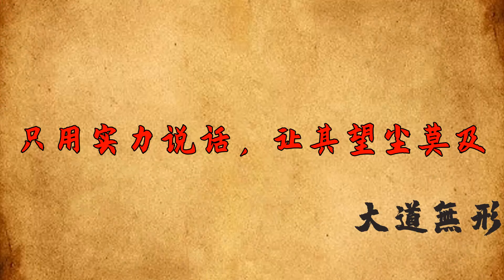當你被人瞧不起，千萬不要翻臉，這麼做既解氣又有格局【大道無形】为人处世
當你被人瞧不起，千萬不要翻臉，這麼做既解氣又有格局【大道無形】

俗話說得好，人活一張臉，樹活一張皮，誠然，沒有人願意被看不起，但是人在江湖走，很多時候身不由己，也不可避免也承受一些委屈甚至歧視。歷史上不少鼎鼎有名的人，他們在真正做出自己的一番豐功偉績以前，也曾被人瞧不起過，比如眾所周知，一生驍勇善戰的大將軍韓信也經歷過胯下之辱。這說明一時的輕視不算什麼，古往今來，多的是那些曾經不被看好甚至還被瞧不起，然而最終還是他們贏了的案例。現實生活中，如果有人瞧不起你，別着急翻臉，這麼做既解氣又有格局。为人处世